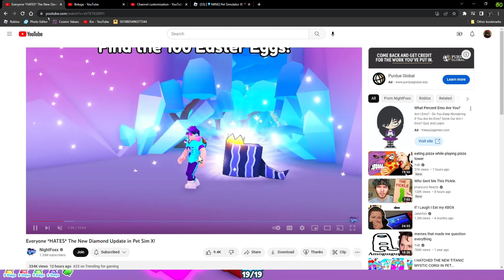new pet sim x update